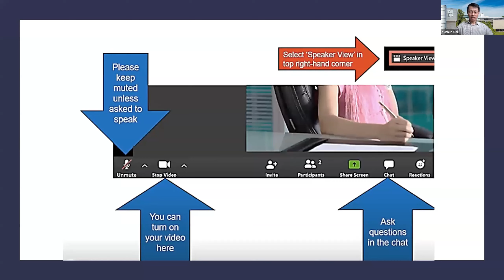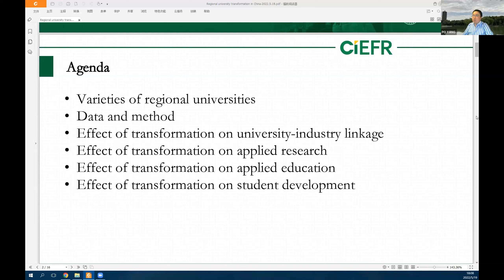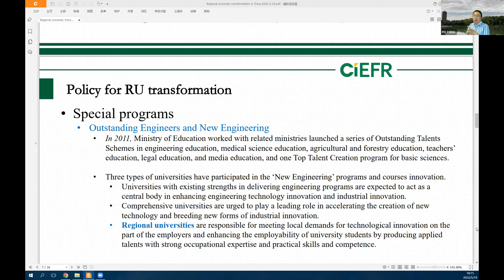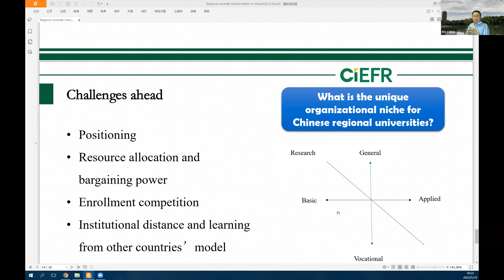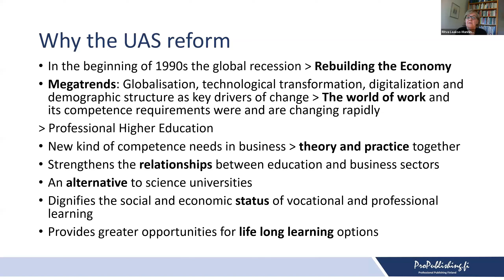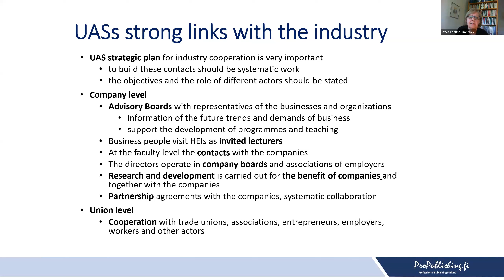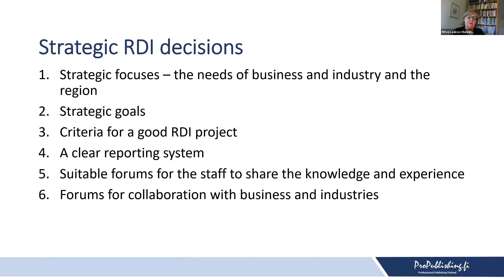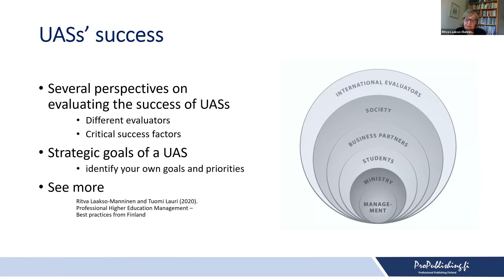Regional universities transformations in China - What can be learned from the Finnish UAS model?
The third webinar co-organised by the Global Innovation Network of Teaching and Learning (GINTL) and Sino-Finnish Education Research Centre (SFERC) of the Sino-Finnish Joint Learning Innovation Institute (JoLII), on "Chinese regional universities transformation in China: What can be learned from the Finnish UAS reform?" took place on 19 May 2022. The event featured guest speakers Associate Professor Po Yang (Peking University) and Dr. Ritva Laakso-Manninen (Professional Publishing Finland) with facilitator Dr. Yuzhuo Cai (Tampere University).